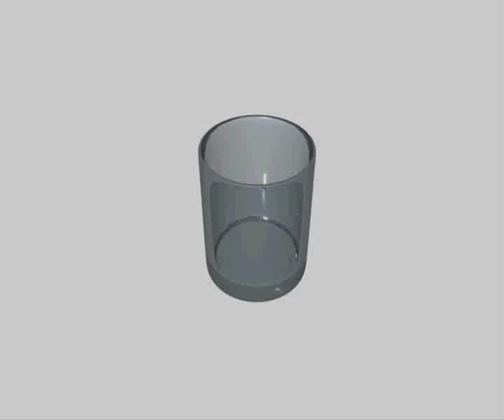Realflow 4 y Cinema 4D. Primera prueba: Vaso con agua.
Mi primera prueba con Realflow 4 consiste en un vaso en el que cae un chorro de agua. Está renderizado con Cinema 4D. Tengo que aumentar la resolución y disminuir el tamaño de los polígonos de la malla para evitar que se formen bolas del fluído.
Es sólo la primera simulación que hice, voy mejorando.